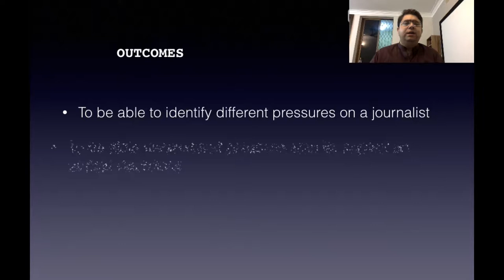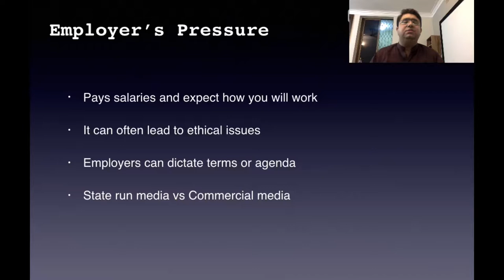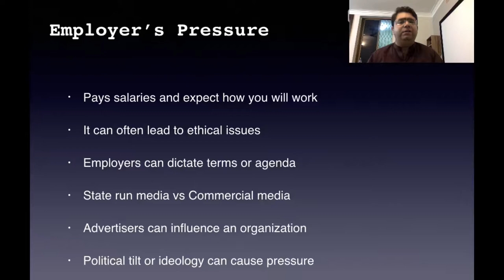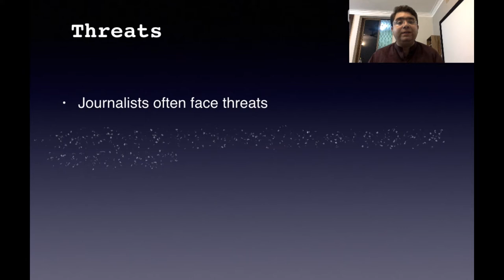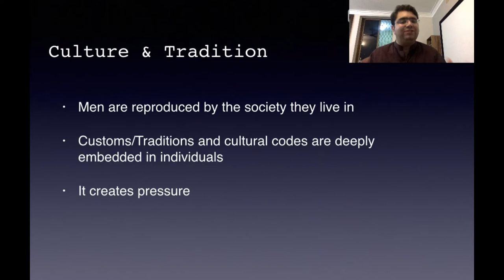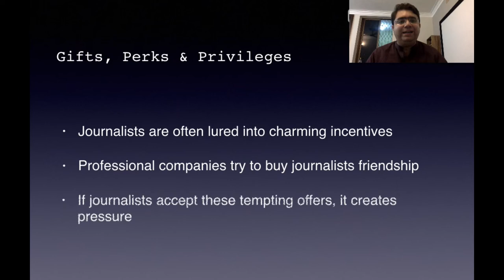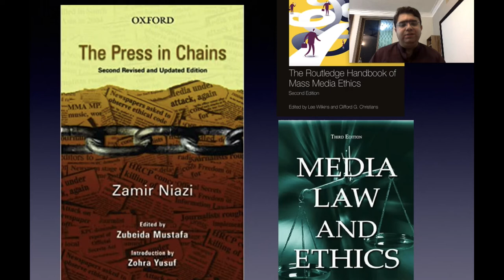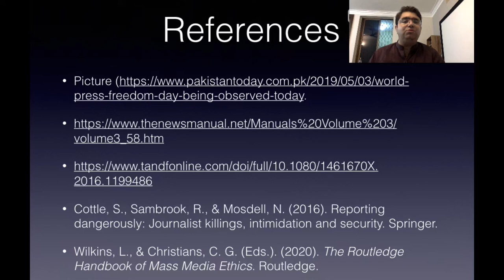Pressures on a Journalist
This session discusses in detail the different kinds of pressures on Journalists. How these pressures affect them and how often it leads to ethical issues. An interesting discussion on the pressures on a journalist